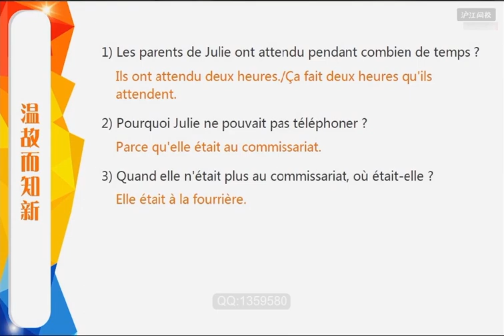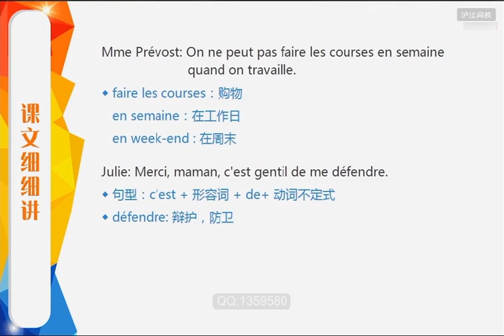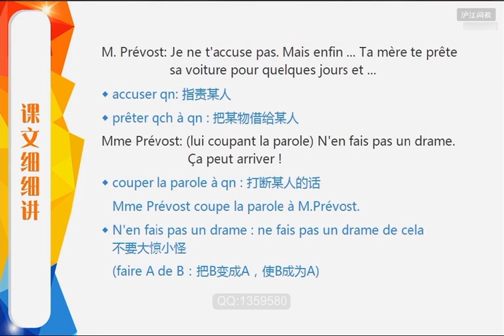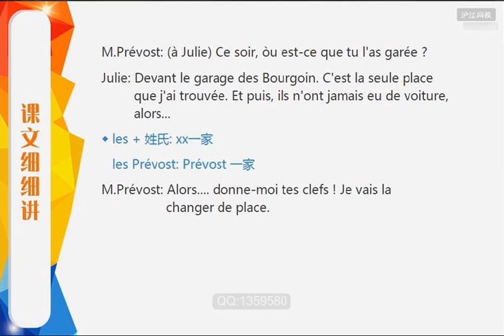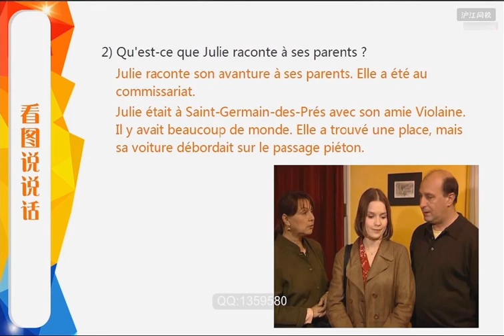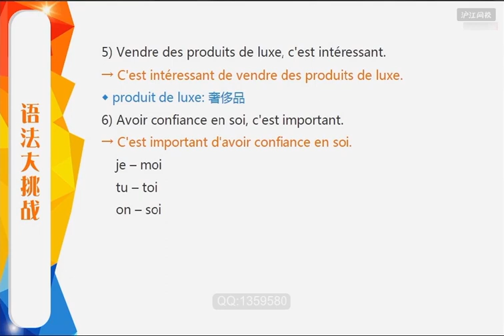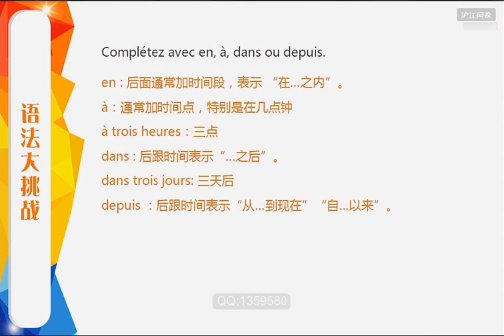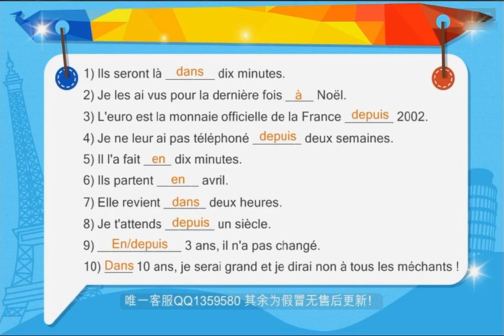057 Reflets 1 Episode 18 3